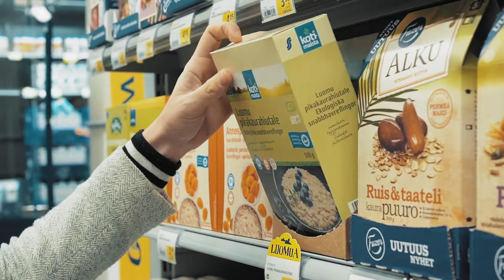Stadin oma lafka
HOK-Elanto, Stadin oma lafka, on S-ryhmän suurin alueosuuskauppa, jonka omistavat sen yli 617 000 asiakasomistajataloutta.

Vuosittainen liikevaihtomme on yli 2 miljardia euroa, ja yritys työllistää noin 6 000 henkilöä. HOK-Elanto tuottaa etuja ja palveluja pääkaupunkiseudun ja lähialueiden asukkaille. Toimialueemme kattaa Espoon, Helsingin, Hyvinkään, Järvenpään, Keravan, Mäntsälän, Nurmijärven, Tuusulan ja Vantaan.

Marketteja, tavarataloja, ravintoloita, liikennemyymälöitä ja muita toimipaikkoja alueellamme on yli 300.